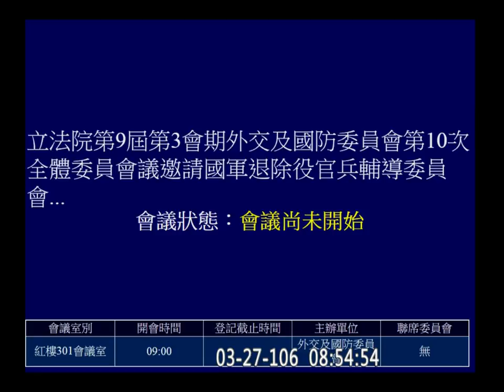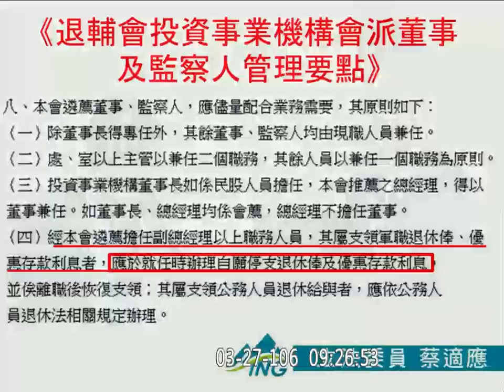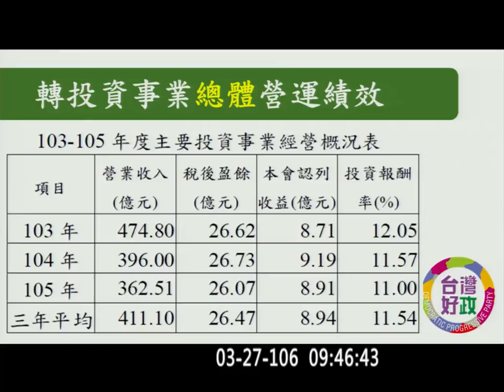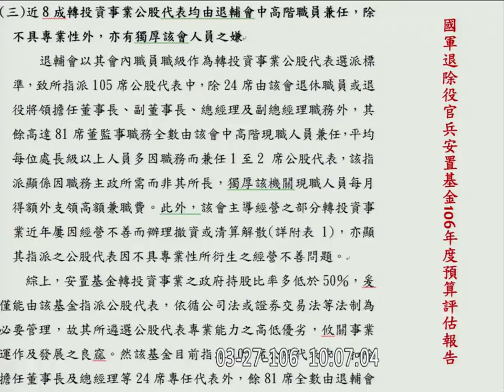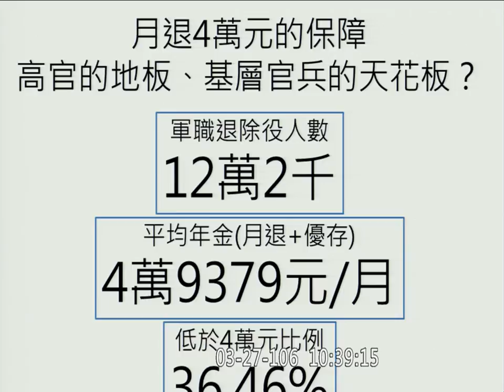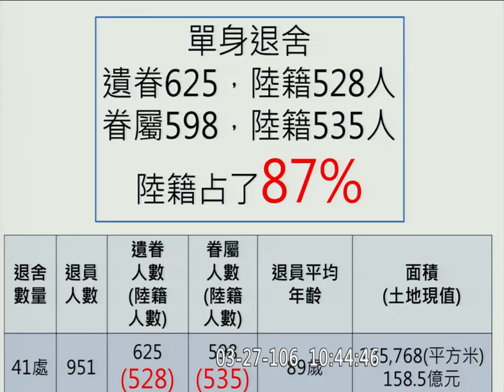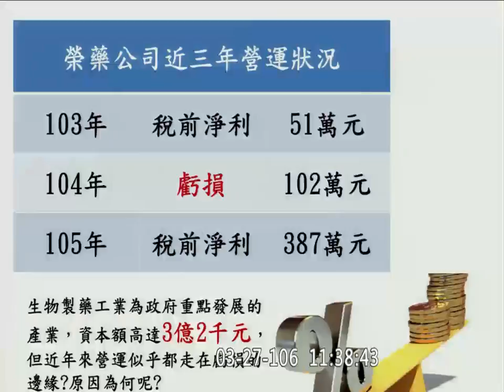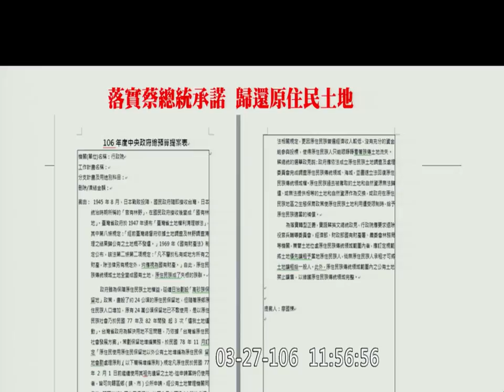2017 03 27 外交國防 退輔會 轉投資 人才遴選制度 李翔宙 【立法院演哪齣？】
(歡迎分享嵌入或混合剪輯) custom y2017 m03 d27 hd c17